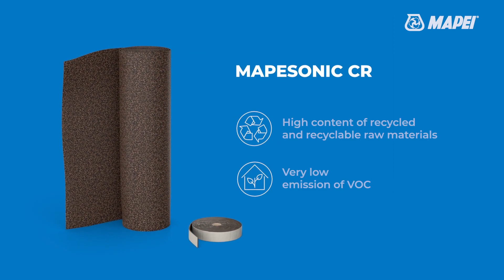Mapei | Mapesonic CR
MAPESONIC CR is an underfloor soundproofing for buildings under renovation

Watch the video for the right applying.